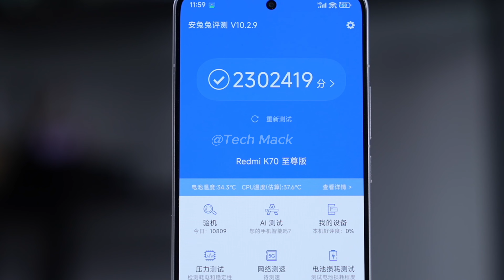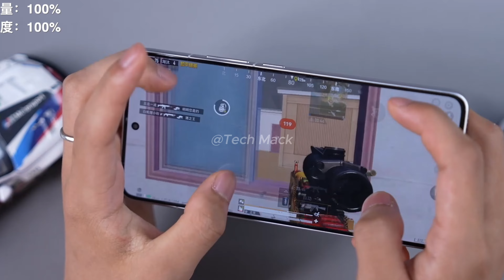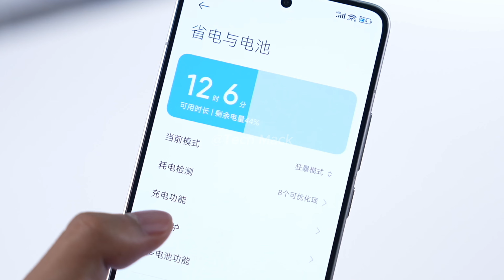Redmi K70 Extreme Edition Unboxing Redmi K70 Hands On Review & Gaming Test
Redmi officially announced today that the much-anticipated K70 Extreme Edition will be released this month and is expected to compete with the Xiaomi MIX series of folding flagships to jointly demonstrate the beauty of technology. According to the latest official news, the Redmi K70 Extreme Edition will be equipped with the MediaTek Dimensity 9300+ processor. This processor broke through the 2.38 million mark in the AnTuTu benchmark test and currently ranks at the top of Android performance. Dimensity 9300+, as the top model in the Android camp, adopts a full-core CPU architecture and is equipped with 4 Cortex-X4 ultra-large cores with a maximum frequency of 3.4GHz and 4 Cortex-A720 large cores, bringing unprecedented performance to mobile phones. Surging power.